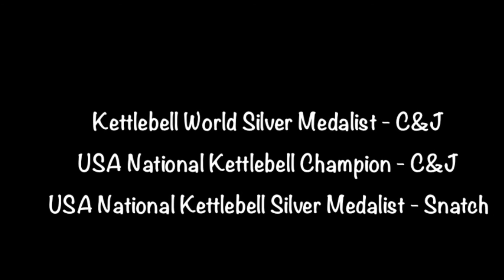L-Carnitine Does Not Work For Weight Loss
L-Carnitine does not work for weight loss but is often promoted as a weight loss supplement or is included in weight loss formulas!

***Consult with your physician before starting any, diet, nutritional, exercise, or exercise program***